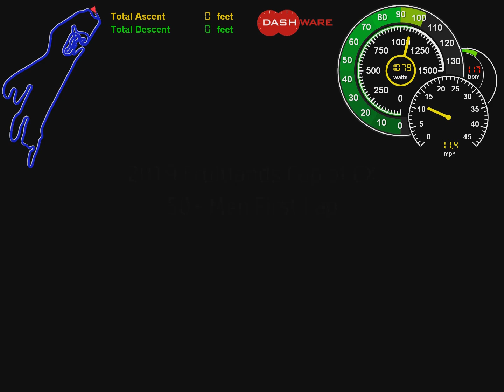2019 Fruitlands Cup of CX - 50+ Men Lap One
Video from the 2019 Fruitlands Cup of CX of the 50+ men's start and  lap one. Beautiful day, gorgeous venue and a fantastic course made for a challenging, hard but super fun race. The best course and certainly the best weather yet, in my wholly unbiased opinion :)